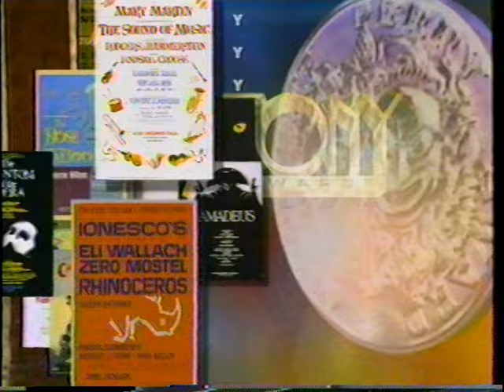Nathan Lane - Best Leading Actor in a Musical 1996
1996 Tony Awards

Nathan Lane – A Funny Thing Happened on the Way to the Forum as Pseudolus
Savion Glover – Bring in 'da Noise, Bring in 'da Funk as 'da Beat/Lil' Dahlin'
Adam Pascal – Rent as Roger Davis
Lou Diamond Phillips – The King and I as The King of Siam